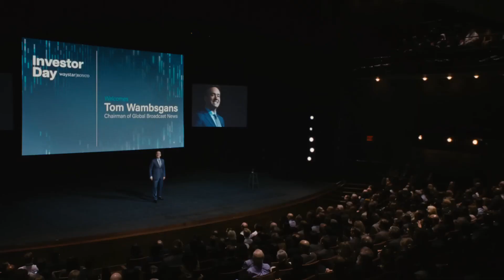Succession 4x06 Promo Living+ HD Final Season